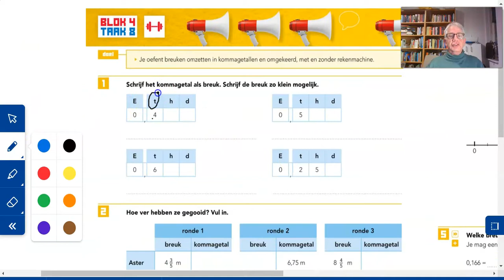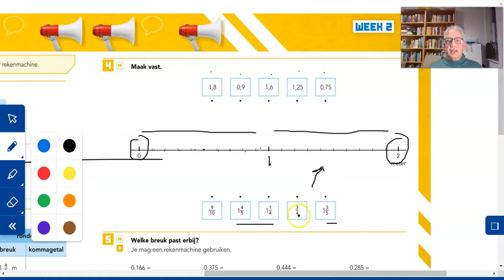rekenles maandag 25 januari 2021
Weektaak 8 in het rode deel. Uitgebreide uitleg.
Let op het slot van de video